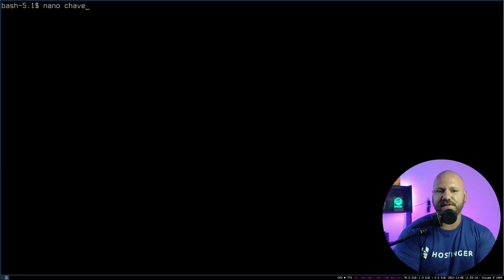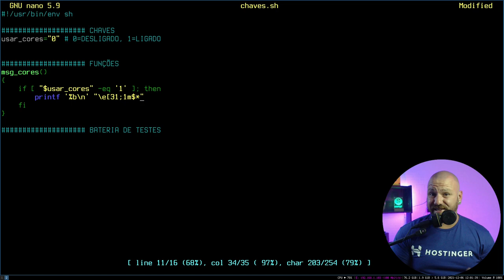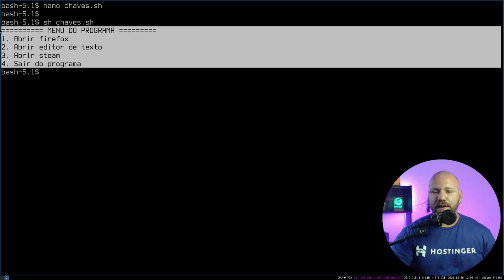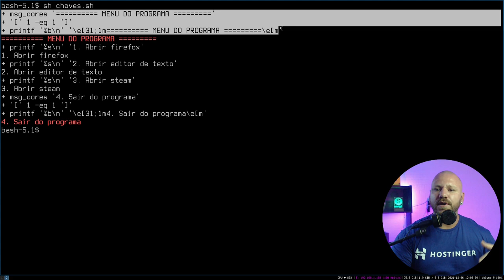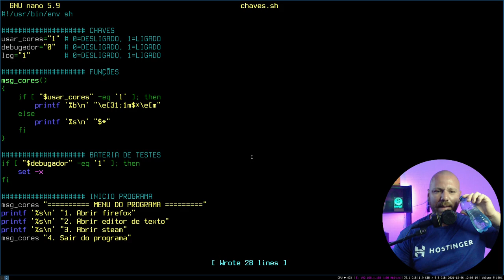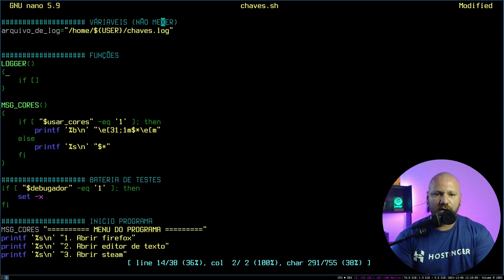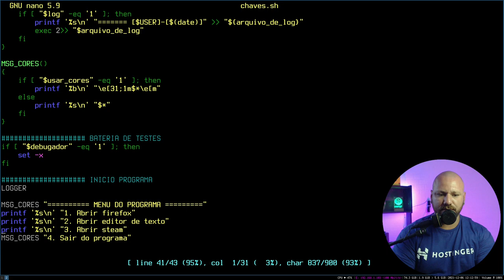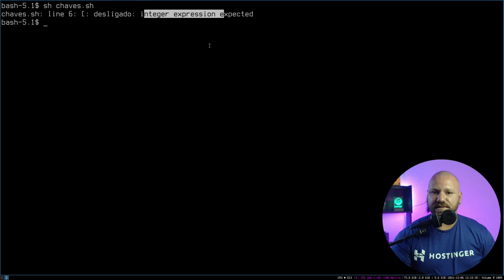USE CHAVE/FLAGS EM SHELL SCRIPT!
Utilizar flags em programas é um mêtodo interessante para facilitar na manutenção do mesmo. Utilizando-as é um passo para torna scripts em programas!